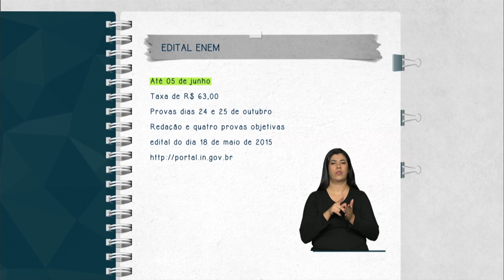Estão abertas as inscrições para o ENEM 2015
FIQUE ATENTO - 25.05.15: As inscrições para o Exame Nacional do Ensino Médio (ENEM) estão abertas até o dia 5 de junho. Esse ano a taxa é de R$ 63, com provas previstas para os dias 24 e 25 de outubro. Elas serão constituídas de quatro provas objetivas, cada uma com 45 questões de múltipla escolha, e de uma redação em língua portuguesa. O edital com os prazos, regras e procedimentos, pode ser acessado no Diário Oficial da União (DOU), do dia 18 de maio, na página portal.in.gov.br/